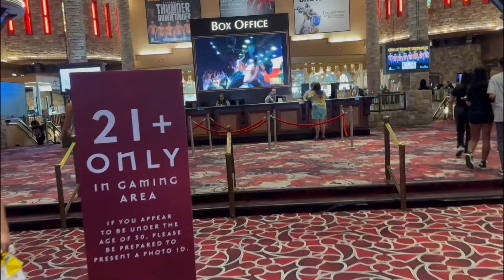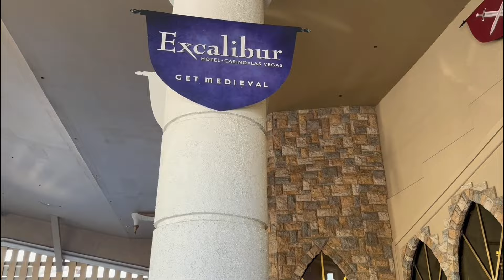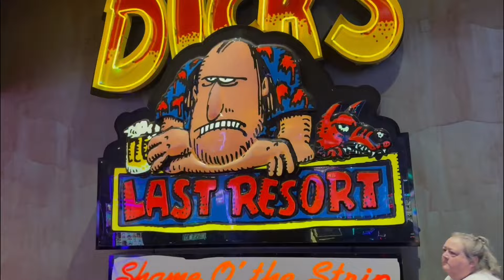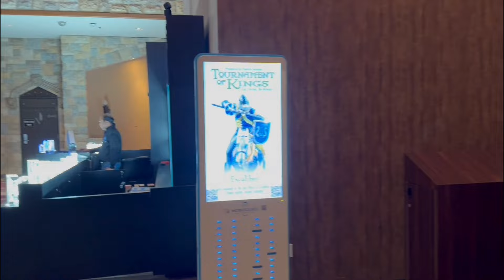Exploring Excalibur Hotel & Casino – Las Vegas’ Legendary Castle Experience!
Excalibur Hotel & Casino: The Ultimate Guide to Las Vegas' Medieval Getaway!

Discover everything you need to know about the iconic Excalibur Hotel & Casino in Las Vegas! Step into a medieval castle-inspired resort right on the Strip, where fun and fantasy come together. From its expansive casino floors and unique dining options to exhilarating shows and family-friendly attractions, Excalibur has something for every visitor. Whether you're planning a weekend getaway, a family vacation, or looking for budget-friendly entertainment, this video will guide you through all the top features and must-see spots at the Excalibur. Join us as we explore this legendary hotel and casino that brings a touch of magic and history to modern Las Vegas!
Walking Tour Chapters:
00:00  Excalibur Hotel
04:00  Thunder from Down Under of Excalibur
08:00  Excalibur Casino
11:00  Dicks Last Resort
The content in this video has been uniquely created and recorded by Vegas Wander.